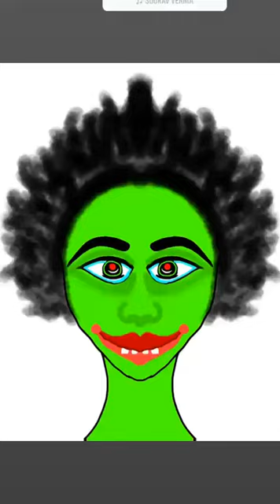how to draw in Ibis paint x foreginners/digital art/shorts video/ bhoot video/lbis paint x tutorial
how darw raining art darwing  trand video

nemia drawing trand training video

to draw in Ibis paint x video MOTU PATLU darw 21 January 2023

how to draw in Ibis paint x video

attitude part instagram reels

frost diamond
game
lady singham cartoon
motorcycle videos
naruto
oi
sakura school simulator
short video
shorts
songabhigyaa jain dant
acenix
agua pa la seca en la discoteca
aishwa nahla sholawat
alem do arco iris
allahul kafi
alo alo alo paro paro paro
alovera lagane ke fayde
alphabet lore as humans
animal fight
anime
anor tv rasmiy

abhigyaa jain dant
acenix
aishwa nahla sholawat
allahul kafi
animal fight
anime

anor tv rasmiy
wednesday
TaHqyiecnvskaeusTOpeNA
123 go doctor
7 minutoz
aarti aur chotu ka love story
abod
army video training
asli mona offical
asmr cake eating
aurel devasya nyanyi runtah
ayano x male rivals
baba
baby rone ki awaz
baby tik tok
badut
bam bam
banding banding ke
bapak hamil
bebek
bebés lorones en español
bebê reborn
bendy and the wolf
bess
bharat mata
bholenath song
bhoot allah
bhoot darawna bhoot
bhuter cartoon cartoon cartoon
bike wala cartoon
bilai wala cartoon
bis bis
blocks games
blue
blue flame le serafim
blue picture
boi boi boi boi da cara preta
bole video
bts members
bts shorts
burcler
bus
cake wala cartoon
calm music
caminhāão
mengatasi maintenance sigma
caricaturasn
carlos feria
cartitas de navidad
cash and nico
cg comedy status
chhoti chhoti video
chhotu dada
chinese monkey song

christmas
christmas in dixie
coca-cola
coisa de terror
como fazer suspiro
como fazer unha
como se faz caramelo
con trai ở truồng
cooking videos
cow sound
craft and building
cricket khel
csk 2023 squad
cycle chocolate
cách quay bút đơn giản nhất
dance se souber tiktok funk 2022
danish jain video
deewane hum nahi hote deewani raat..
desh mera rangeela
diana ortega
digital art
dikhao
dị dilbar song
di hacker sona
csk 2023 squad
cycle chocolate
danish jain video
desh mera rangeela
diana ortega
digital art
dikhao
dị dilbar song
aise na mujhe tum dekho
amar taka nai bole
babu
bacchon ko
bhagya hatare dori
bhoot kahani
bhutiya story
chhotu dada
dog
fast food challenges
free
hindi picture
cartoon movie
chhote bacchon ka dance
chhotu dada
china
comedy
cow dance
doctors
dog
dog cute
fast food challenges
free
daregan darwing art digital ibispaintx#viral
Hey Kunal, Become Atmanirbhar by Opening Free* Demat Account with Angel One and Enjoy 0 brokerage on equity for lifetime

how to fly the kite in the sky
how to make a cube
interesting facts
jcb
kiki do you love me dance cover
kulikitaka ti
ladkiyon wale
last christmas cardi b version
marfa dj
zzzzzhow to draw in Ibis paint x video

crafts
cách làm phi tiêu bằng giấy
dame tu casita
denis vs zaur
dragon ball super
drone
ezio 18 rip
fall out
feeling glad i got sunshine
free fire versus pubg
funny funny

Since published
abhi to party shuru hui hai
airplane sound
allah lala lala
allu arjun movies in hindi dubbed...
amazing video of the world
apple earbuds first copy
baby girl dance
badi shark
balveer 182
bhoot
bandar hasne wala
bhoot wali thomas train
Dashboard Content
Analytics
Commen..
0.6% ()
0.6% ()
0.6% 0)
0.6% )
0.6% 0)
0.6% 0
0.6% ()
0.6% ()
0.6% ()
0.6% )
0.6% ()
0.6% )
Monetise

balveer
bhoot wala gana
cartoon
kartun
short video
Dashboard
*2 42% 17:44
Content
Analytics
2.4% (89.4%)
1.8% (10.2%)
1.8% (0.1%)
1.2% (0.1%)
1.2% (0.1%)
1.2% (0.1%)
1.2% (0.0%)
1.2% (0.0%)
Commen.
1.2% ()
1.2% )
1.2% )
1.2% )
Monetise

new  ē  holiday
s  f
2023 holiday#hh

123k view friands